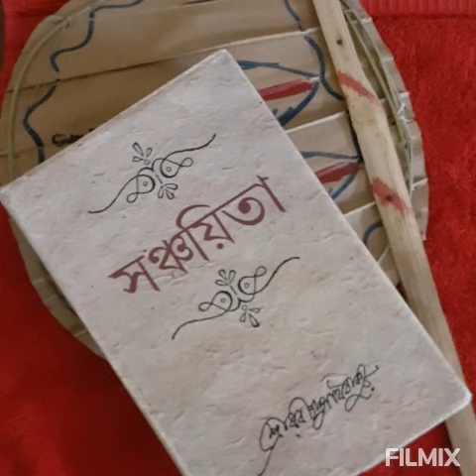PRATIKSHA / RABINDRANATH THAKUR / Recitation by Kuhu Chakraborty.